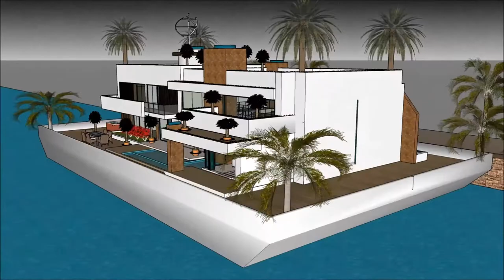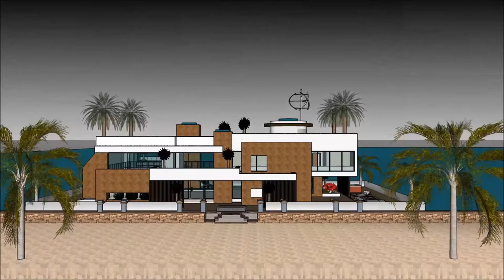avinyo mansion Barcelona Floating house mansiones en Barcelona la mansion no 1 in Barcelona Spain bo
The floating house villa houseboatzania launching an innovative high-end luxury yacht floating house villa mansion home design potentially as a display of exhibition of the avinyo mansion Barcelona Floating house mansiones en Barcelona la mansion no 1 in Barcelona Spain bo.

The collection of the Floating house villa houseboatzania concept of avinyo mansion Barcelona Floating house mansiones en Barcelona la mansion no 1 in Barcelona Spain bo consists of high luxury and architectural art pieces in minimalism combined with living on the waterfront of the harbour.

The floating house villa mansion yacht design has the basis to sustain living with high standards and contemporary structural design - avinyo mansion Barcelona Floating house mansiones en Barcelona la mansion no 1 in Barcelona Spain bo with numerous of prospects for excessive living and celebrating the desire of life worldwide: